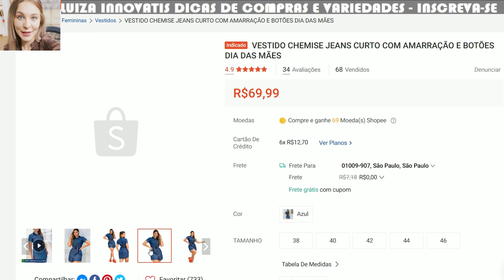VESTIDO CHEMISE JEANS CURTO COM AMARRAÇÃO E BOTÕES